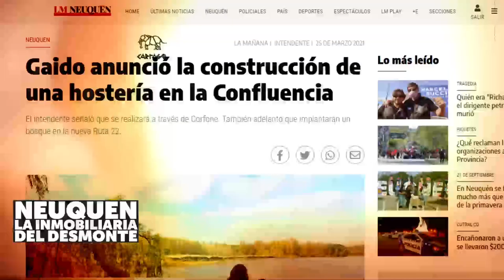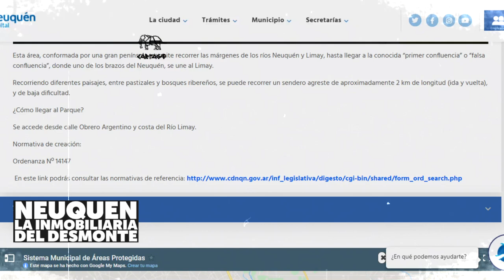Neuquén: La inmobiliaria del Desmonte. El caso Península Hiroki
Uno de los temas mas censurados en la prensa local.
Donde entra la pauta de "la Muni" no se habla del desmonte.
Vecinos del Barrio Confluencia Neuquen hace una semana avistaron movimientos de máquinas viales y de construcción en la zona del bosque ribereño, un lugar natural con senderos, vegetación, abundante fauna y costa de río
Al llegar al lugar constatan que estaban rellenando parte del río, destruyendo el bosque, los senderos y la propia orilla del río con topadoras.
El caso